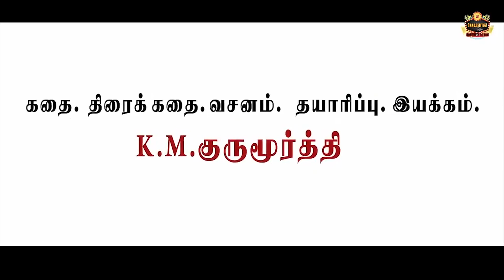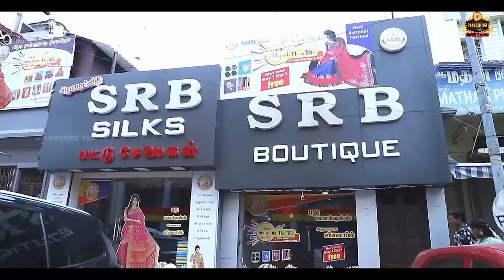Mingi Sourashtra Shortfilm | K M Gurumoorthy | Sourashtra Videos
In This Shortfilm:
Cast :
K.M.Gurumoorthy
Sharmila Sathyamoorthy
S.S.Manikandan
T.R.Saravanan
Appanraj
S.V.Sudharsan
Kumaresan
O.R.Revathi - Dhamodaran
Malliravi
Dubbing :
Malli R.Ramanaravi Studio
Cinematography & Editing & Music :
K.M.Gurumoorthy ( Guru Sri Studio )
Story, Screenplay, Dialogue, Directed By :
K.M.Gurumoorthy
Sourashtra Videos